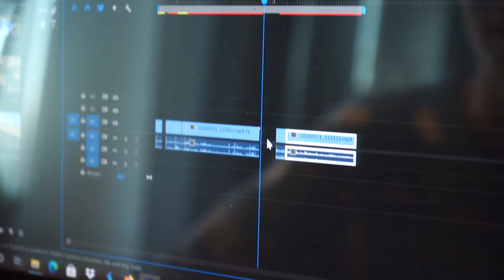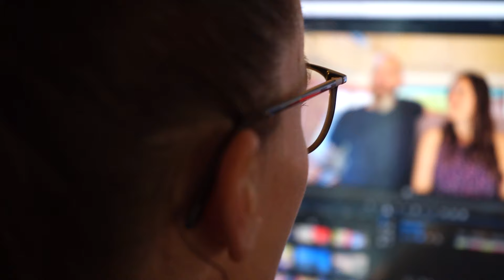Kanaltrailer - Das ist Peace Love & Om!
Auf diesem Kanal porträtiere ich Menschen, die anders leben: Bewusst reduziert in Vans oder Tiny Houses.

Lebst auch du alternativ, minimalistisch oder einfach nur anders als die anderen?

Herzgrüße 💚 Eure Katja